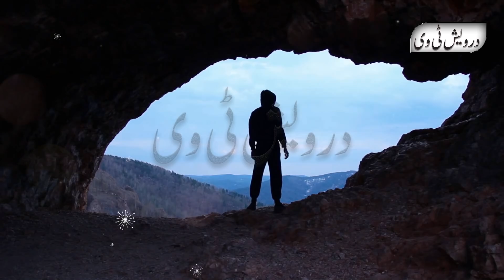Garib Kisan Ka Mazloom Beta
Welcome To Darwaish Tv Youtube Channel .Today We Will Share With You a Beautiful Video About (Garib Kisan Ka Mazloom Beta ) It is a pack of Pure Inforamtion and You will also learn many things after watching this Complete video so Don’t Forget to fully watch